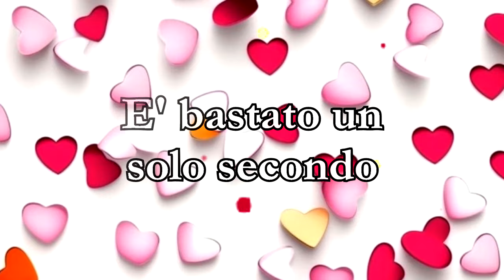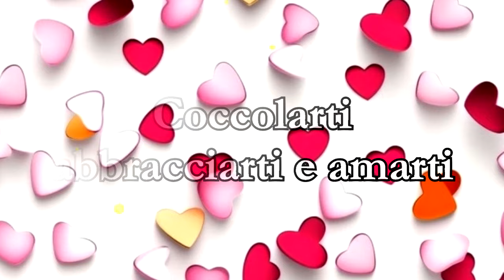Quanto ti amo...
Ti aspettavo da sempre amore e ora che sei qui con me non ti lascerò mai...